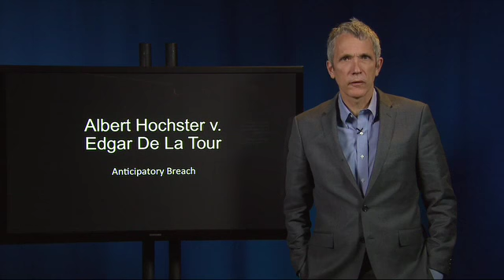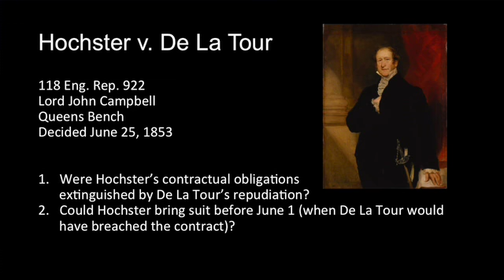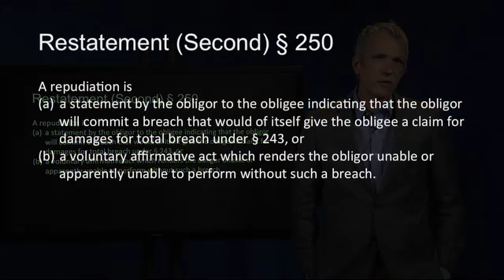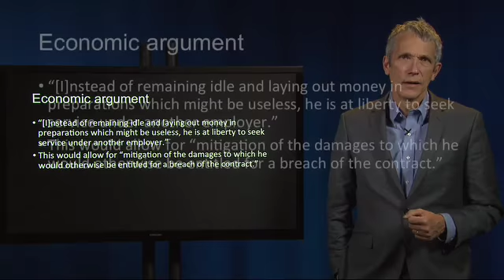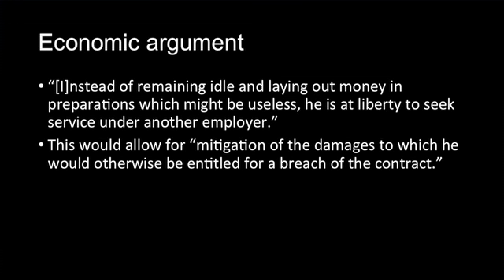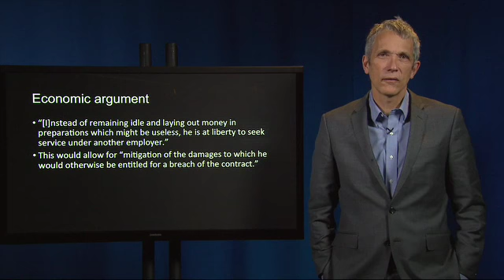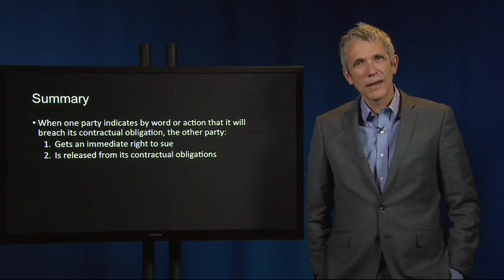Contract Law 67 V Hochster v De La Tour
V. Remedies
A. Right to Suspend Performance

Hochster v. De La Tour (courier’s alternative) To access case file, copy and paste link into browser